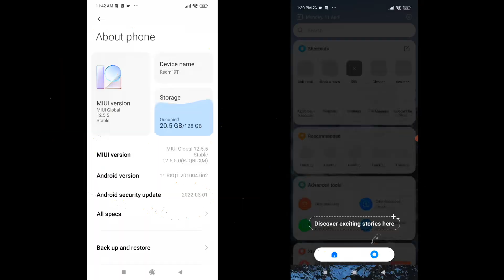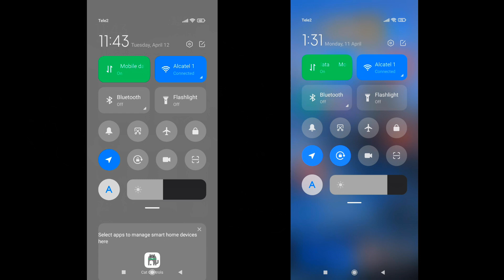Xiaomi 9T vs 10T screen recorder mix/ Incoming calls